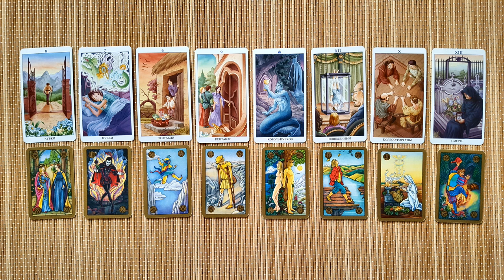ВЕСЫ - ПРОГНОЗ ТАРО на ДЕКАБРЬ 2019